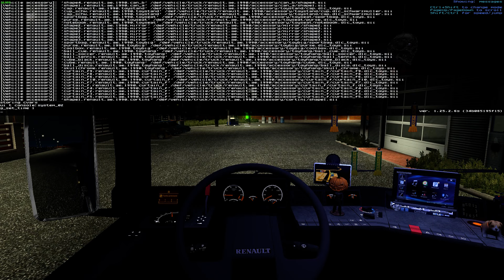Renault AE Magnum 1.25.X - 1.26.X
SPANISH - ESPAÑOL

TOTALMENTE PROHIBIDO RESUBIR EL ARCHIVO. PARA COMPARTIRLO USE SOLO EL ENLACE ORIGINAL.

Si te gusta mi trabajo, puedes apoyarme para poder crear más y mejores mods. Ninguna cantidad es poca. GRACIAS:

Renault AE Magnum 1990 Actualizado

Probado en: 1.25.x

Créditos: Stas556, Oleg_Conte, AntiqueEdit, Kru129, colo1627, Solaris36.

Actualizado por: CyrusTheVirus.

En esta actualización:

Mod adaptado a la versión 1.25.x de ETS2.
Varios arreglos en el modelo 3D.
Interior totalmente retrabajado.
Enganche de trailer avanzado.
Soporte para el DLC de accesorios de cabina.
Soporte para el DLC piratas (sólo accesorios de cabina).
Soporte para el DLC de banderas.
Soporte para SISl Megapack disponible.

Game.log sin errores!!!

INGLÉS - ENGLISH

RELINK PROHIBITED. USE ONLY GENUINE LINK!!!

If you like this mod, you can support me and I will can make more and better mods. THANK YOU:

Renault AE Magnum 1990 Updated

Works on: 1.25.x

Credits: Stas556, Oleg_Conte, AntiqueEdit, Kru129, colo1627, Solaris36.

Updated by: CyrusTheVirus.

In this update:

Adaptation to 1.25.x ETS2 game version
Few fixes on 3D model.
Interior totally reworked.
Advanced coupling ready.
DLC cabin accessories ready.
DLC pirates ready (Only cabin accessories).
DLC country flags ready.
SISl Megapack addon compatibility available.

Clean game.log!!!